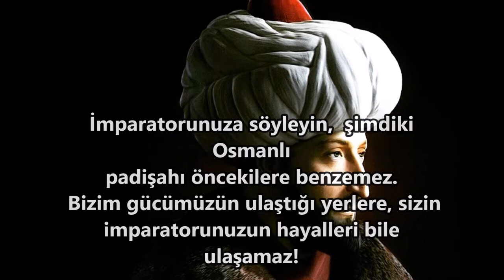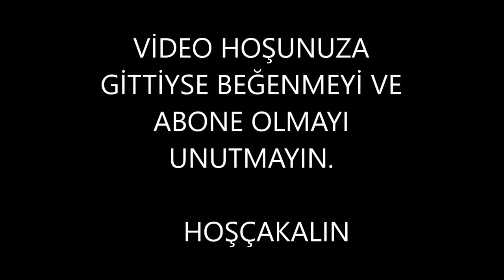FATİH SULTAN MEHMEDİN 10 ŞOK EDİCİ SÖZÜ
FATİH SULTAN MEHMEDİN 10 SÖZÜNÜ DERLEDİM SİZİN İÇİN.

Fatih Sultan Mehmet, 30 Mart 1432 tarihinde Edirne'de doğdu. Babası Sultan İkinci Murat, annesi ise Hatice Hüma Hatun'du. 11 yaşında Manisa'da Saruhan sancakbeyi oldu. Dönemin önemli bilginleri tarafından dersler aldı. Hocaları arasında Molla Gürani, Temcidoğlu, Çelebizade Mehmet, Molla Hüsrev gibi isimler vardı.

1443 yılında ağabeyi Alaaddin Ali Çelebi'nin vefat etmesi üzerine tahtın tek varisi oldu. Babası İkinci Murat'ın tahttan feragat etmesiyle birlikte -1444 yılında- henüz 12 yaşındayken tahta fatihsultanmehmedinsözleri çıktı. Bu durum devlet adamları arasında bazı rahatsızlıklara sebep oldu. Tahta oturalı çok kısa bir süre olmuşken Haçlı Seferi ile karşı karşıya kaldı. Birtakım devlet adamlarının isteği üzerine İkinci Murat tekrardan tahta geçti. Fatih Sultan Mehmet ise Manisa'ya gitti.

Babası İkinci Murat'ın 1451 yılında vefat etmesi üzerine 19 yaşında ikinci kez tahta çıktı. Fatih Sultan Mehmet, tahta oturur oturmaz İstanbul'un fethine yoğunlaştı. 1453 yılına dek yaptığı hazırlıkların ardından 6 Nisan'da kuşatmayı başlattı. 53 gün süren kuşatmanın ardından 29 Mayıs günü İstanbul fethedildi.

Fatih Sultan Mehmet, bilime ve sanata çok önem verirdi. Örneğin, dönemin önemli bilimadamlarından Ali Kuşçu'yu İstanbul'a çağırdı. İtalyan ressam Gentile Bellini'yi de İstanbul'a çağırdı ve resimlerini yaptırdı.

Fatih Sultan Mehmet, 3 Mayıs 1481'de vefat etti.